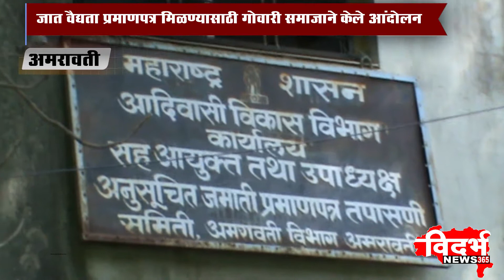Amravati | जात वैद्यता प्रमाणपत्र मिळण्यासाठी गोवारी समाजाने केले आंदोलन